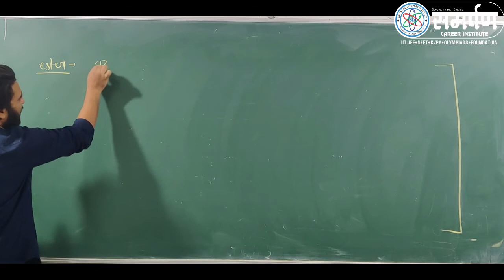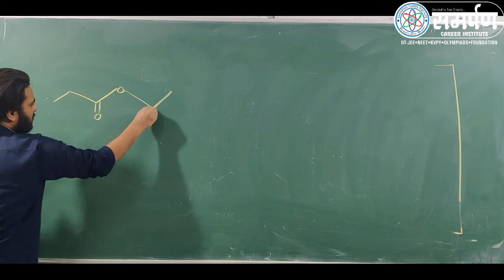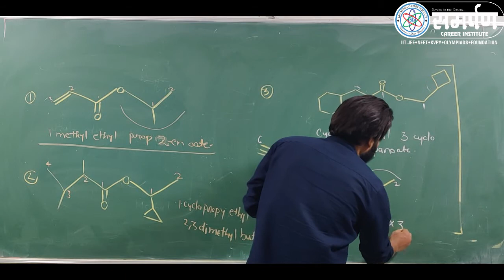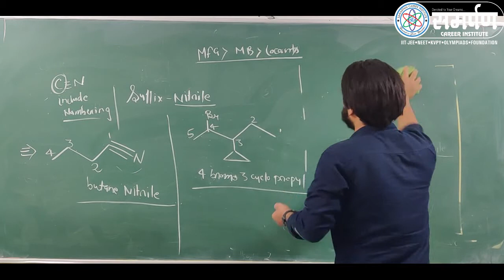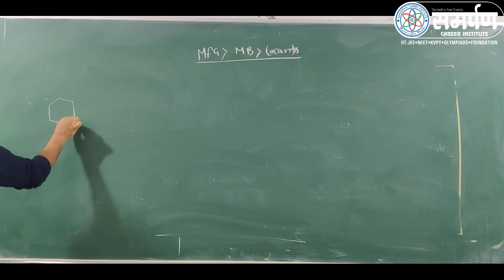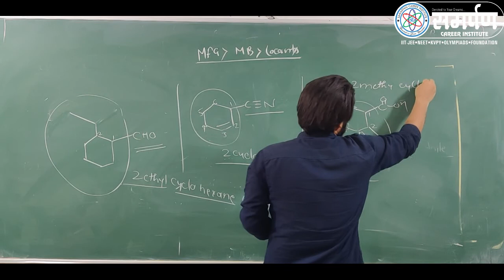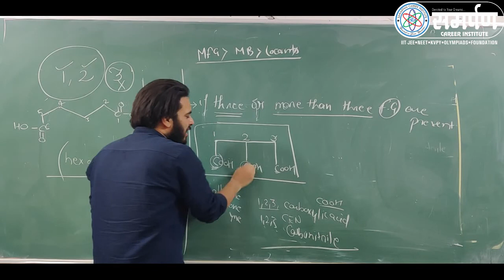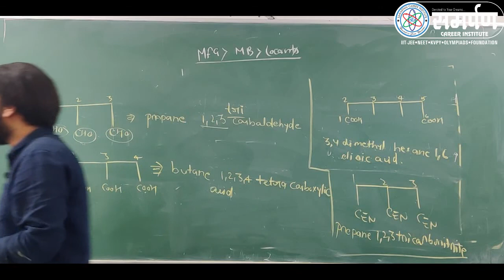11 SY SIR L 10 Functional Group Nitrile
Functional Group Nitrile